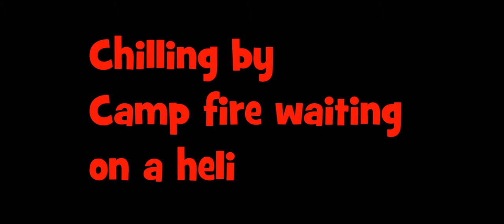DayZ Chilling by camp fire waiting for pick up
Chilling by camp fire waiting for pick up